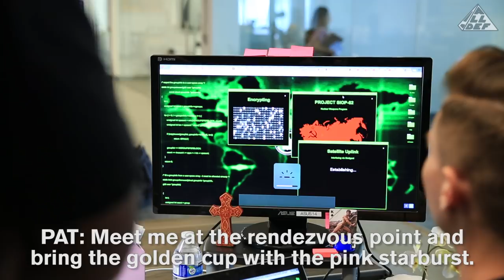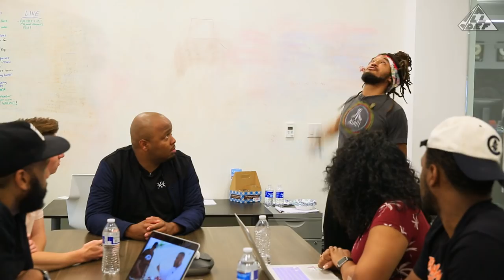Who Is Pat Outside The Office? | Inside the Office | All Def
The SquADD tries to find out who Patrick really is when he's not in the office.

[CREDITS]

Starring: Patrick Cloud, KevOnStage, MegScoop, Doboy, Denzel Lee, Trevor Wallace
Producer: Miya Briyona Allen
Director: Patrick Cloud
Director of Photography: Ben Hecht
Camera Operator: Charlie Emerson
Sound Mixer: Oscar Coronel
Post Supervisor: John Norris
Editor: Chris Russell